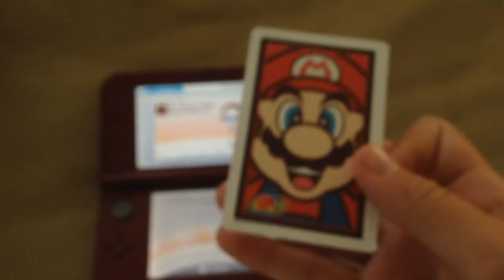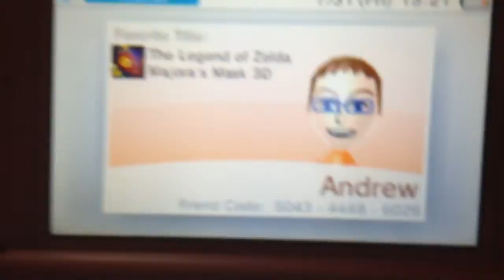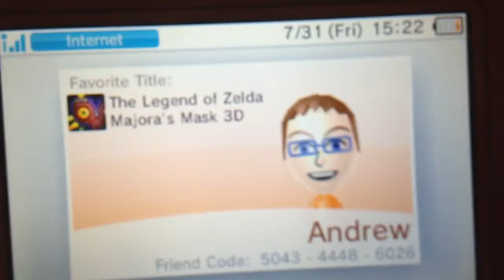50 SUBS!!! + 3ds Friend Code :)